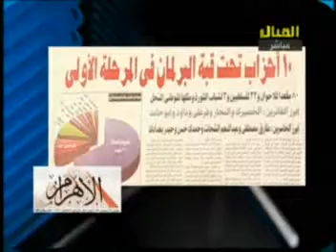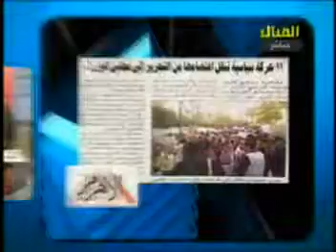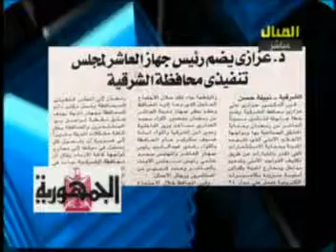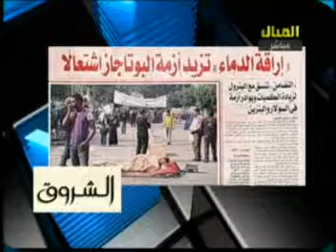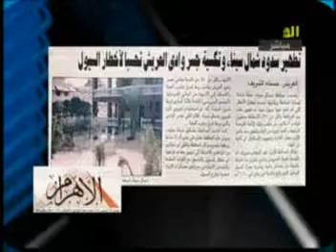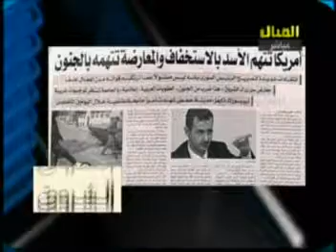صحافة الخميس 8 ديسمبر 2011